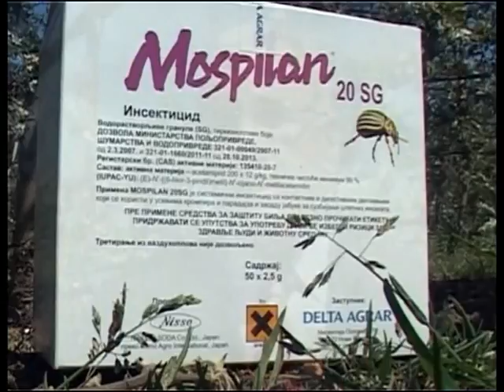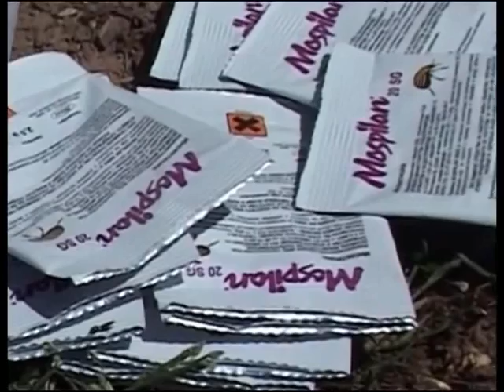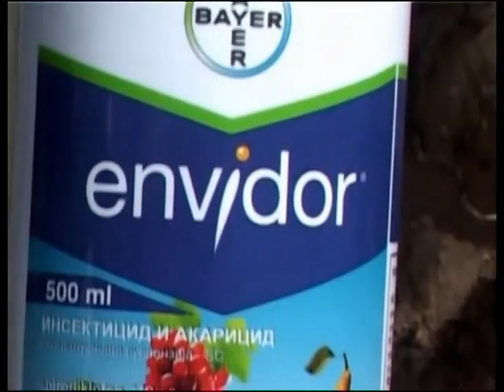ZASTITA JABUKE OD JABUKINOG SMOTAVCA DELTA AGRAR